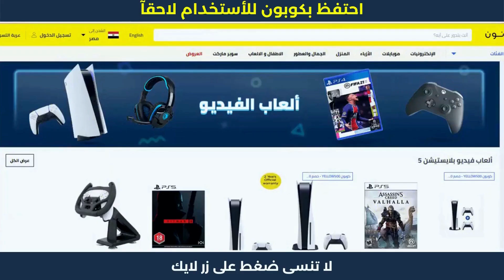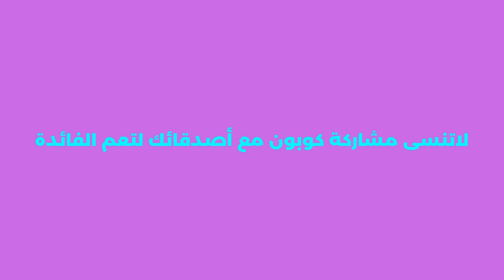طريقة عمل كود خصم نون | خصم نون لحد 50 جنيه ألحق حالك🟡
طريقة عمل كود خصم نون | خصم نون لحد 50 جنيه ألحق حالك🟡 كوبون خصم نون 2023 كود 10% noon. هده كوبونات تمكنكم من الحصول على خصم نون مصر لحد 50 جنيه الفعالة مع عروض الخصم الحصرية.